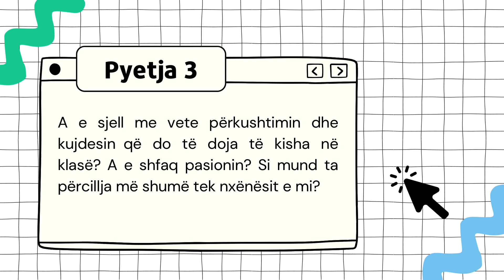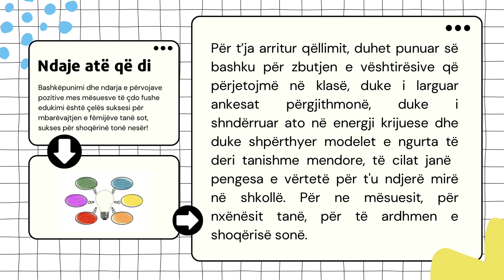Tre pyetje “bombë”